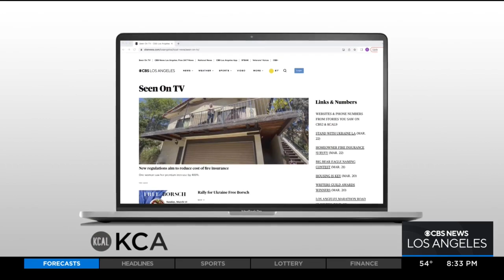How common is colon cancer? Taking an in-depth look at the silent killer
Kirstie Alley's sudden death has raised public concerns over colon cancer, the second most common cause of death from cancer in 2022. Lauren Pozen takes a look at the silent killer and what you should know.